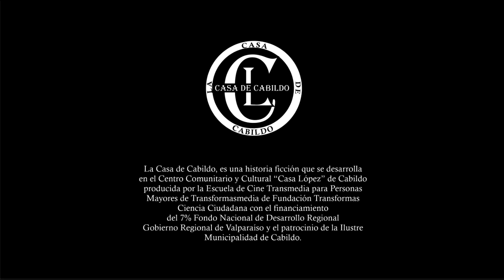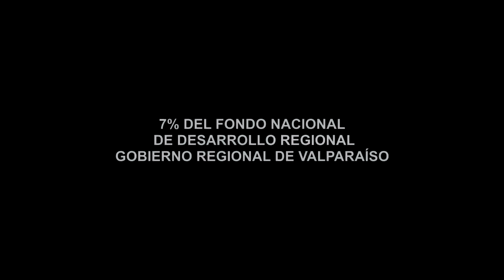Cortometraje "El Renacer de la Sirena" Escuela de Cine Transmedia para Personas Mayores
Con el proyecto "Narrar memorias para comunicar resiliencia" financiado por el 7% DEL FONDO NACIONAL DE DESARROLLO REGIONAL del GOBIERNO REGIONAL DE VALPARAÍSO presentado por nuestra Fundación Transformas Ciencia Ciudadana, estamos realizando una narrativa transmedia para saber quiénes somos y de dónde venimos, porque nos gusta saber que somos parte de algo, de una comunidad, de un grupo. Por eso, en nuestra vida cotidiana nos rodeamos de recuerdos del pasado que nos permiten tener conciencia de lo que somos en el presente para dar sentido a nuestro comportamiento y reafirmarnos en nosotros mismos. Para iniciar el proyecto elegimos una historia que todos recordamos, el cuento "El Puente de La Sirena" escrito por el profesor Fernando Guajardo de Cabildo, y lo relacionamos con el cambio climático y el conflicto por el aprovechamiento indebido del agua. En nuestra narrativa la Sirena esta enterrada en el río sin agua y un grupo de personas mayores tiene la misión de rescatarla. ¿Cómo seguirá esta historia? anímate a dejar tu comentario.